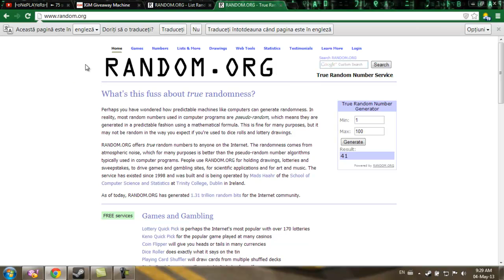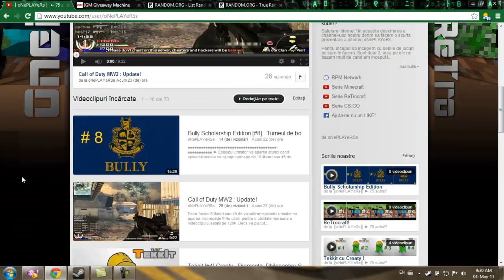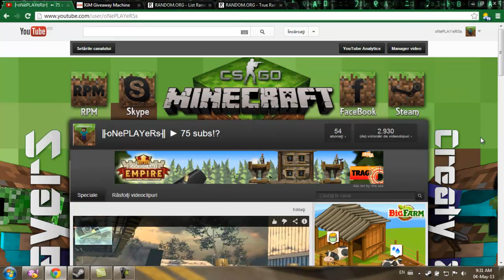Giveaway Dota2 x3 !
Nu uita sa dai vestea de acest giveaway si la prietenii tai !
Reguli:
-Like la acest video.
-Comentariu cu Particip.
-Trebuie cont de Steam pentru a primi premiul.
-Vor fi 3 norocosi castigatori.
            BAFTA LA TOTI !
Ne vedem pe data de 14 Mai !